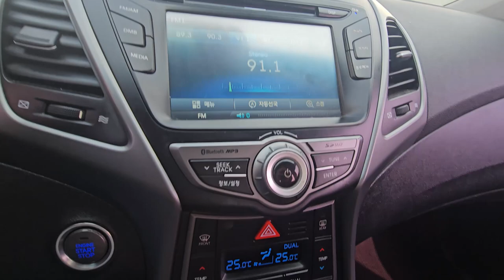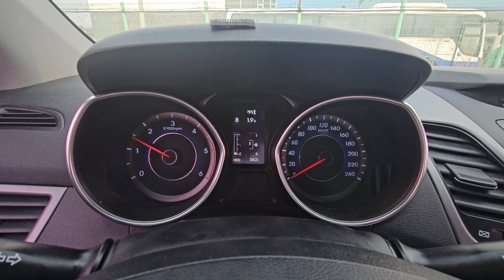2014 Hyundai Avante MD used car export (EU103621) carwara, 카와라 아반테md 수출